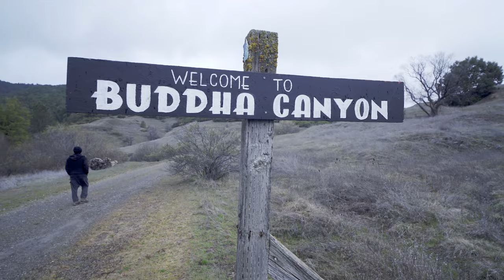SOUND:CAMP Retreat Winter 2020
SOUND:CAMP is a retreat program for musicians and performers, check out our next retreat date

On a special weekend in March 2020, in the middle a worldwide crisis, we gather in Northern California for a retreat. We shared food, hosted workshops, collaborated, played games and jammed as much as we wanted.

This weekend program took place at Mendocino Magic, a 600 acre land full of magic (especially at this time of the year).